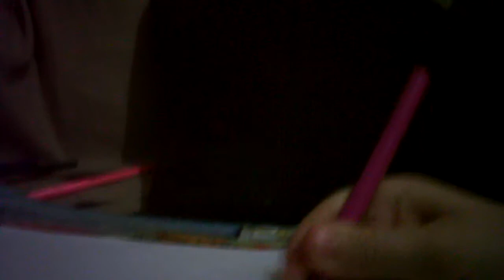La compe termina el martes y mi OC (yo en pony)